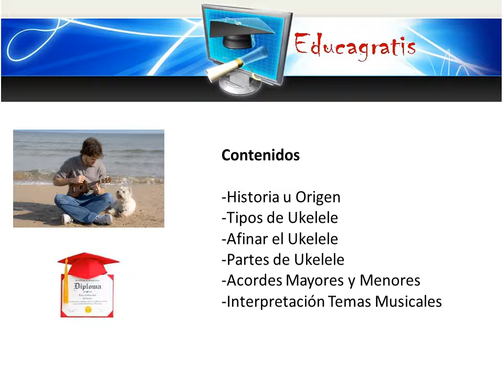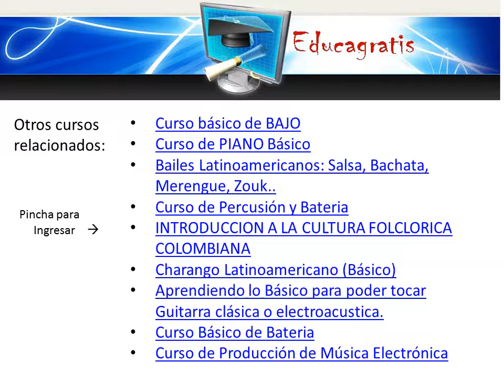Curso de Ukelele